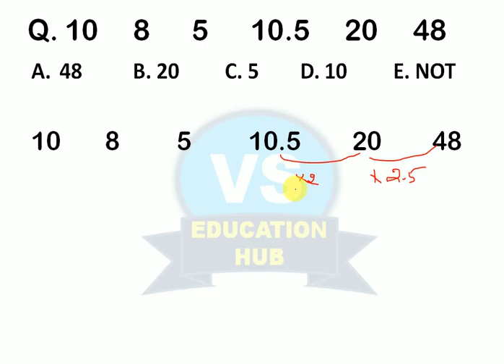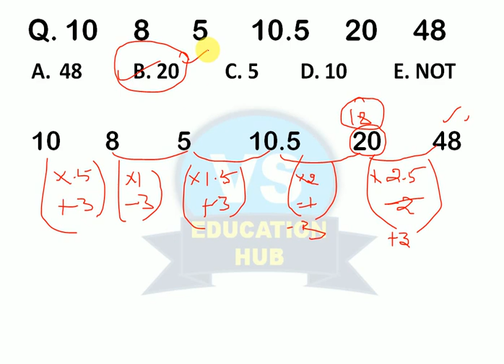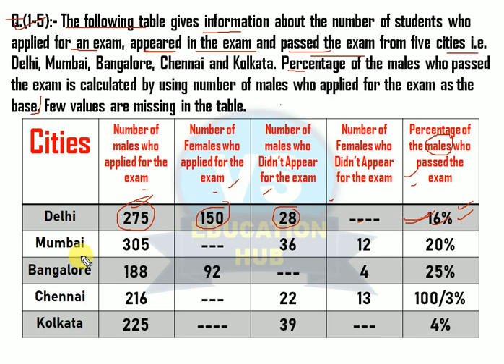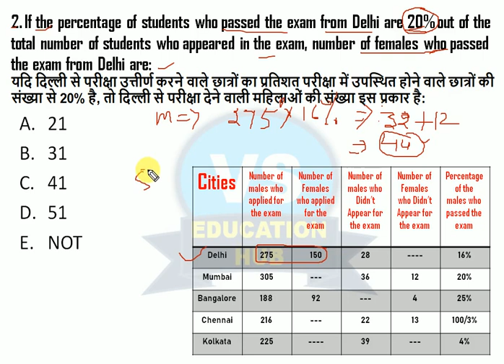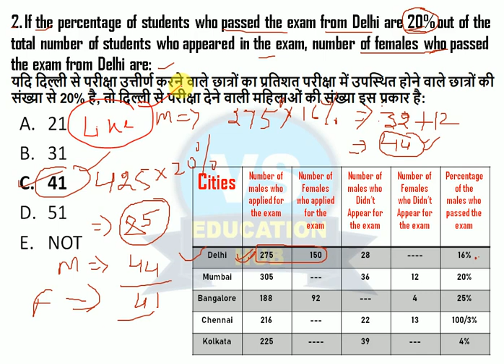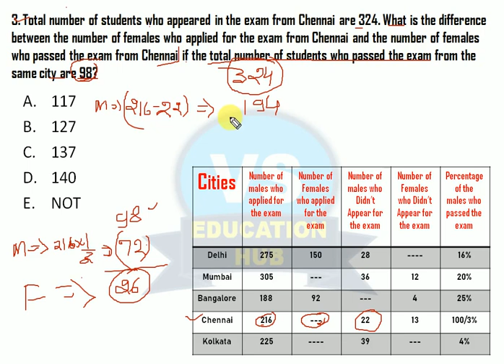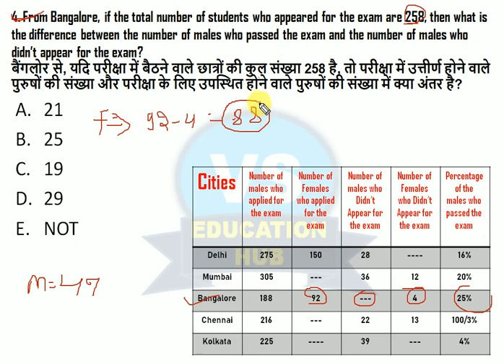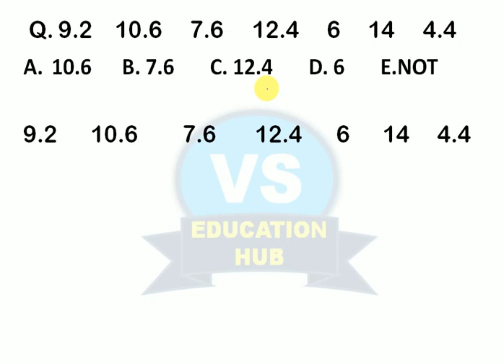TOP 50 MAINS EXAM DI SET IMPORTANT For SBI, IBPS RRB PO & CLERK 2021 || Challenging Question ...#05